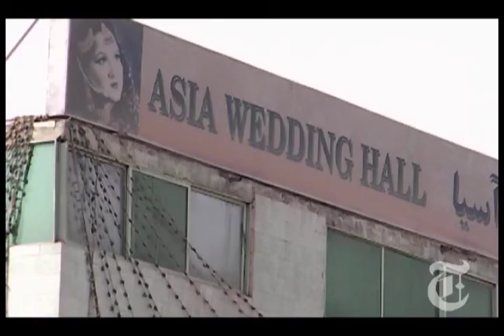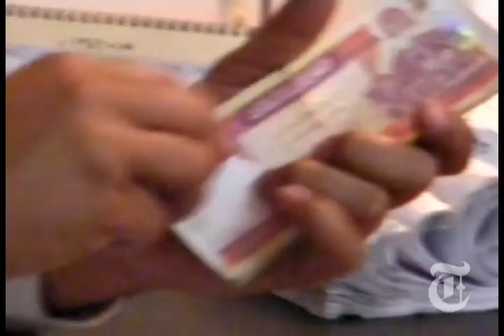NYTimes.com - Afghan Grooms go for Broke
In Kabul, Afghan grooms are increasingly going for broke, spending thousands of dollars in a growing number of lavish wedding halls.